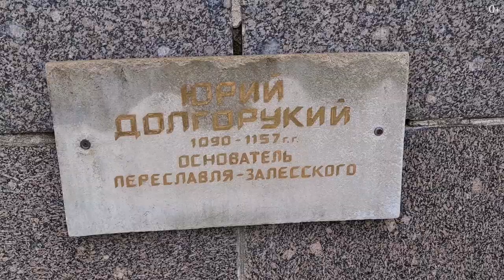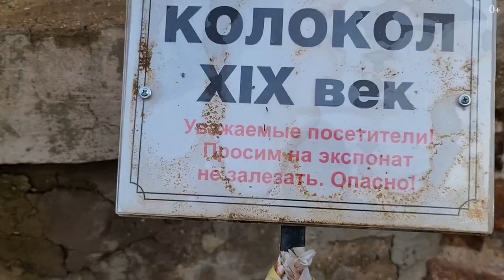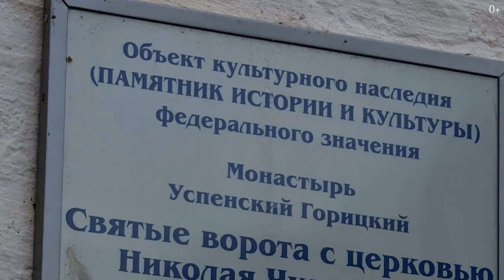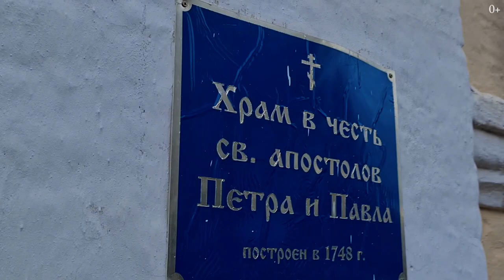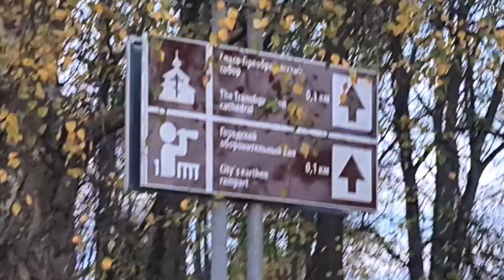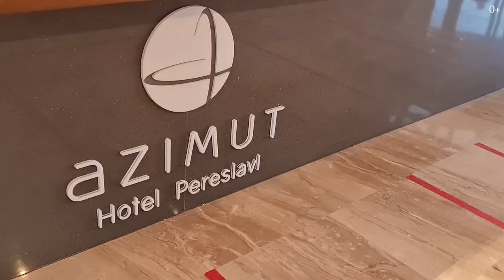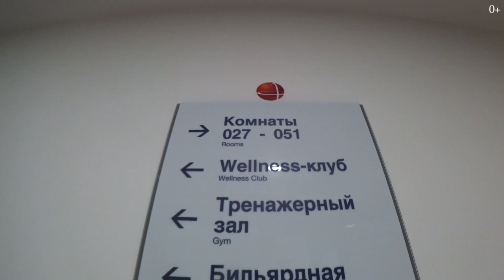Переславль-Залесский. Плачевное состояние города. Можно ли здесь отдохнуть? Золотое Кольцо России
Переславль-Залесский имеет богатую историю. Он основан в 1152 году в Ярославской области и расположен в 140 км от Москвы. Также имеет прямое транспортное сообщение с Вологдой и подъезды к городам Владимир, Кострома, Иваново и Тверь. Переславль-Залесский входит в состав Золотого кольца России. Ежегодно город культурного наследия России посещает огромное количество туристов со всего мира.

С какой точки открывается прекрасный вид на город? Кто является его основателем? О соборах города Переславль-Залесский. О том, где можно остановиться с комфортом? Как добраться до основных достопримечательностей города? Вся правда о гостинице Azimut и её услугах.

00:00 - Виды Переславля-Залесского.
00:07 - О Переславле-Залесском.
00:46 - О часовне музея-заповедника Переславля-Залесского.
01:21 - О цене за посещение музея-заповедника.
01:55 - Об основании города Переславль-Залесский.
03:12 - Об Успенском соборе Переславля-Залесского.
03:36 - О городах Золотого кольца России.
04:12 - О современном Переславле-Залесском.
04:48 - О территории Никольского женского монастыря.
06:06 - О Спасо-Преображенском соборе Переславля-Залесского.
06:50 - О синем камне города Переславль-Залесский.
07:03 - Об Александровской горе.
07:17 - Об отеле Azimut в Переславле-Залесском.
07:44 -О плюсах и минусах отеля Azimut.
08:12 - О расположении отеля Azimut.
11:06 - Видеообзор отеля Azimut.